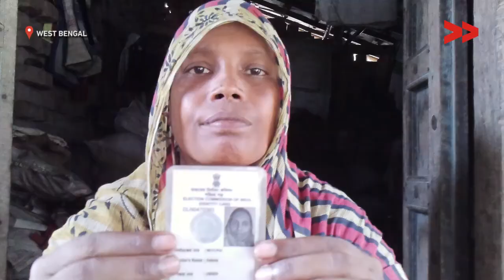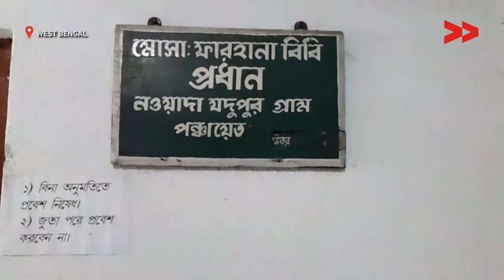Government fails to pay wages for 100 days of work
Soria Banu reports from Malda, West Bengal for Video Volunteers.